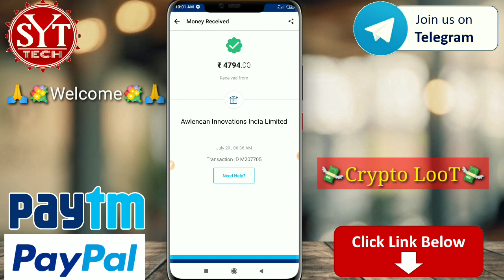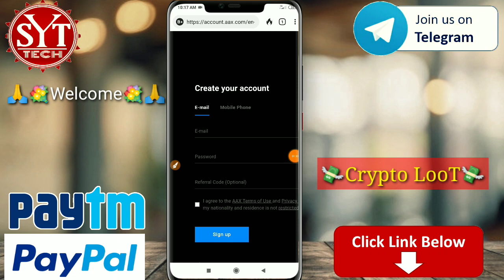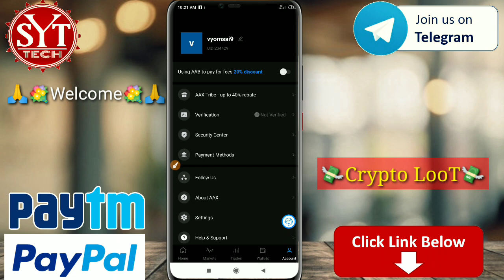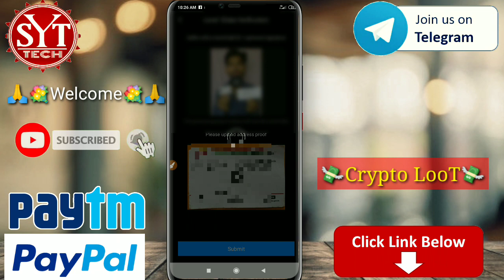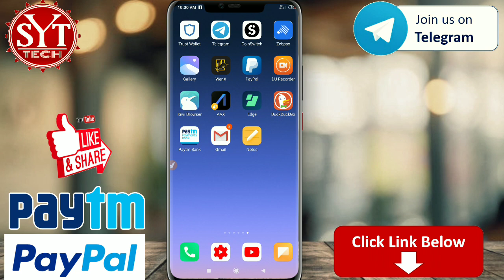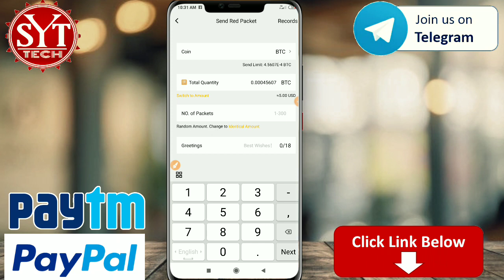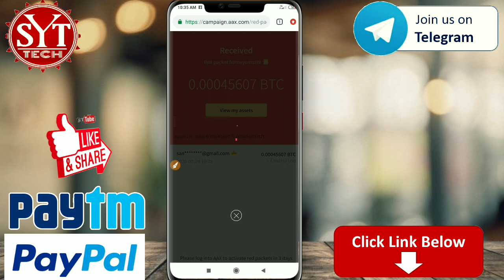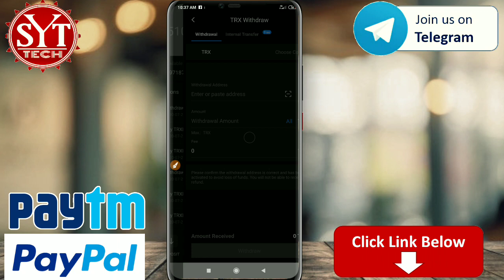$5 USD Free|AAX App|Instant Withdraw|Earn Pypal Cash|Free Paytm Cash Loot|syt tech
🙏Welcome Friends🙏 Aaj Bohot Badi LooT Dene Wala Hu So Don't Miss This LooT🤑🤑

1 )Sign Up👉over

2)👉over

(kyc Most)

❗join Telegram For How To Withdraw❗

Or  @syttech

$20 Free USD
Toko Wallet App Loot,
Free Swap Tocken,
Free PWT Tocken,
Free Paytm Cash,
New airdrop,

 Video Covers:-
1. EARN ₹1000 DAILY PAYTM CASH PLAYING GAMES
 2. EASY WAY TO EARN MONEY ONLINE IN 2020 GAMES
 3. HOW TO MAKE MONEY ONLINE 2020
 4. best earning apps for android 2020
 5. best earning apps 2020
6. best paytm cash earning apps
7. paytm cash kaise kamaye
 8. earn paytm cash
9. play games and earn paytm cash money online
10. games khel kar paise kaise kamaye

1=Play Games and earn
2=New Earning App
3=play game and earn
4= Earn Unlimited Paytm cash
5=Earning App hack
6=How To Make Money
7=Free Paytm Cash
8=Free UPi Money
9=1Make Money App

Don't Forgets to👇👇
Syttech
Syt tech